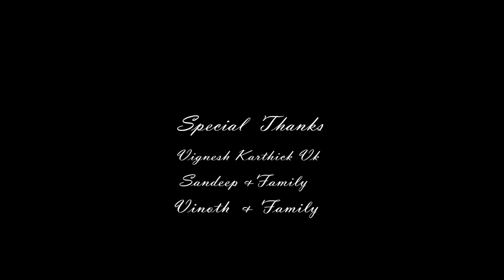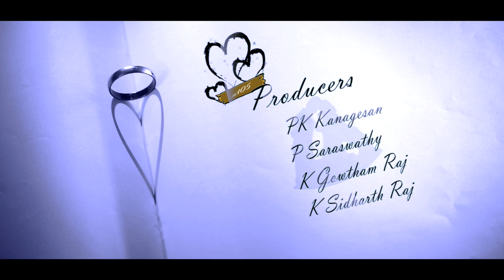Anaarkali | Official Tamil Tele Film | Sam Joshua, Jenifer Lavanya | K.Rahul Raj -ATF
Anaarkali - Tamil Tele film
அனார்கலி  -  தமிழ்  டெலி  ஃபிலிம்

Genre -  A Love  Story
              ஒரு  காதல்  கதை

Description
                         அனார்கலி ஒரு காதல் கதை!ஏதோ ஒரு காரணத்தால் மனது சோர்வடைந்து இருந்தால் "அனார்கலி"ஒரு நல்ல உணர்வை ஏற்படுத்தும் என்று நம்புகிறோம். அனார்கலி ஒரு இளவயது தம்பதிகளின் அழகிய காதல் கதை...!

                         Anaarkali a love tale ,If you have any burdens or depression sanity "Anaarkali" will give you good feel that we believe . Anaarkali is a Elegant and pleasing love story of a young couple...!

                                   CREW

Writing  &  Direction             -  K.Rahul Raj
Music  &  Original scores    -  N.R.Hariharan
Director Of Photography     -  Prince Joshua
Still  Photography                - V. Rajavel ,M.Monisha
Editing , DI & SFX                 -  ATF Works
Dubbing                                 -  Studio 888
Production  House               -  Adanga Thamizhan
                                                   films

                                    CAST
Sam Joshua
Jenifer Lavanya
Nagarjun
James Mathavan
Dhanush
Sathya
Sandeep
Priya Dharshini

Thanks for all your  waiting  and  Support